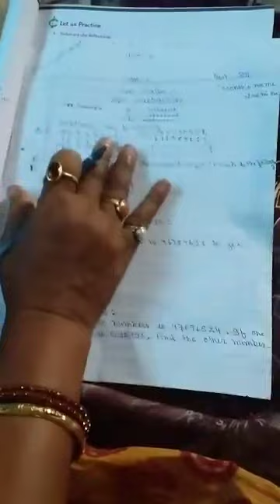Class 5 Maths